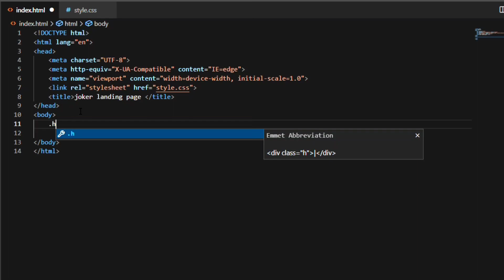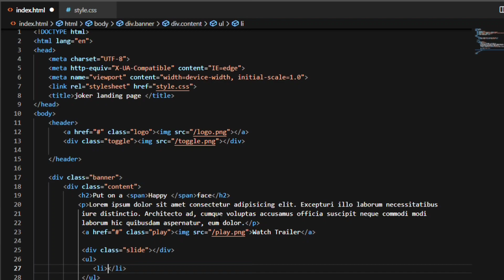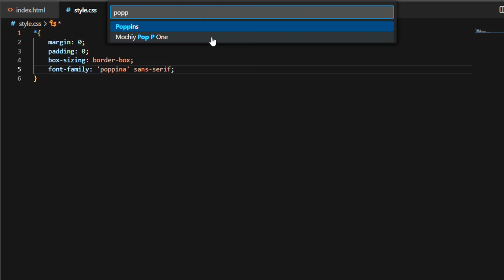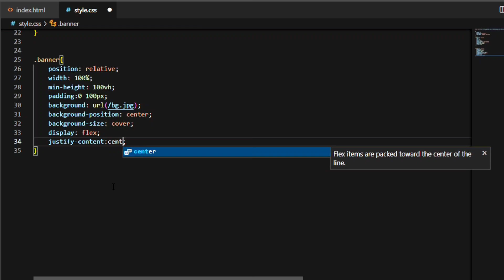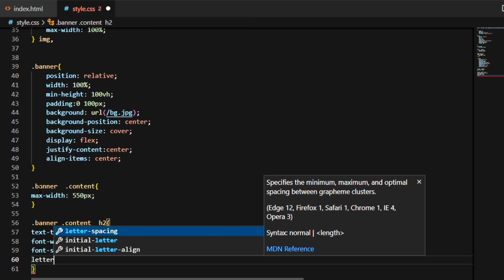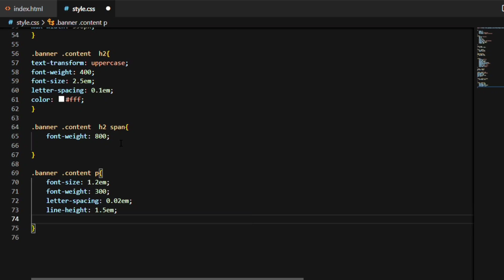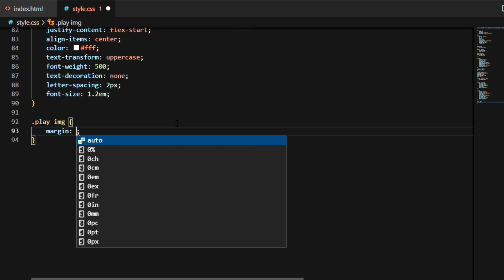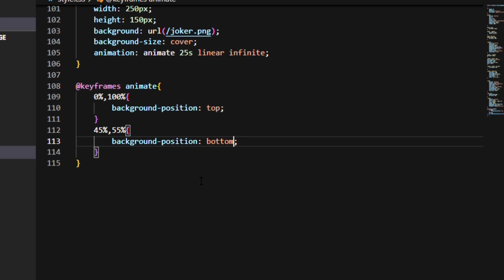Fully responsive movie landing page| landing page with animation.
◼️ Source code in my telegram channel :)

IGNORE THIS